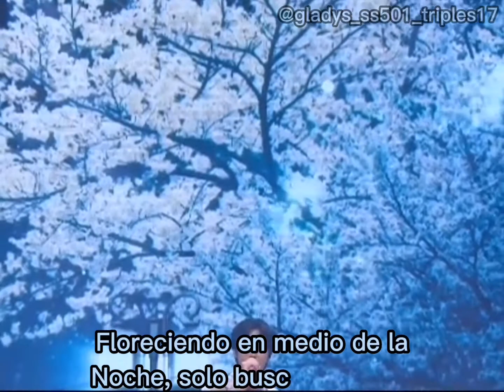Un tema muy hermoso de nuestro hermoso príncipe Heo Young Saeng Rodhanthe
Rodhanthe de Heo young Saeng Ss501